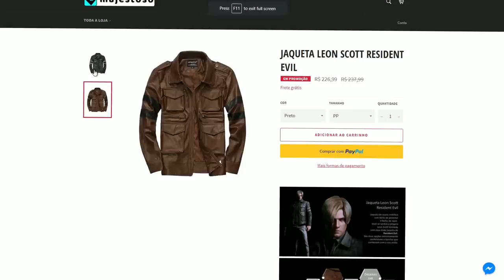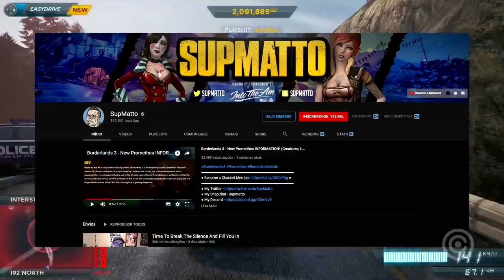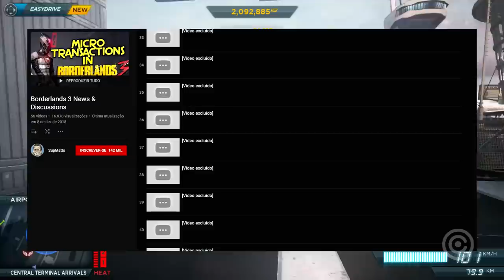Youtuber Gamer Levou 112 Strikes INJUSTOS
Entenda a história do Youtuber Gamer que levou 112 Strikes INJUSTOS da empresa que ele mesmo ajudava.